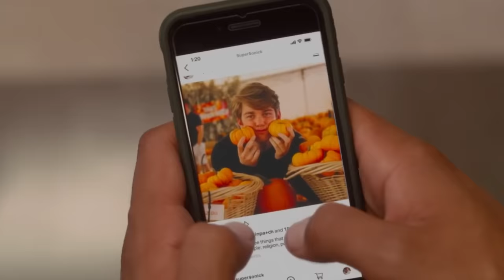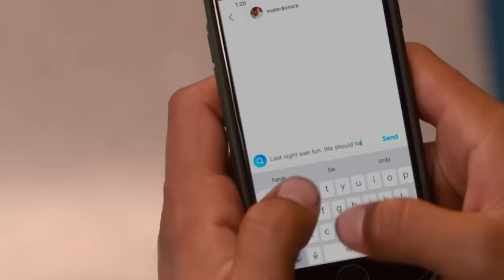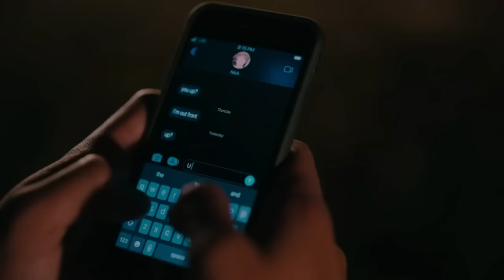All Victor and Nick Scenes - Love Victor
All Victor and Nick Scenes
Show: Love Victor Season 3